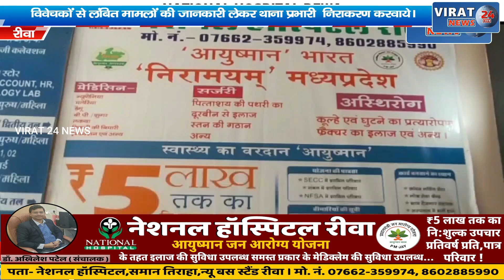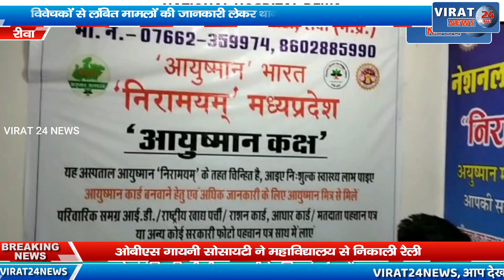🔻रीवा-विवेचकों से लंबित मामलों की जानकारी लेकर थाना प्रभारी निराकरण करवाये - पुलिस अधीक्षक